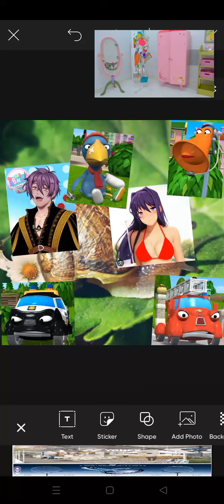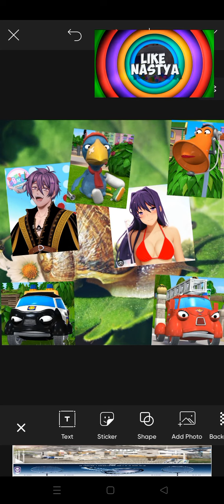Paulie and Fiona Snail Song Nursery Rhymes